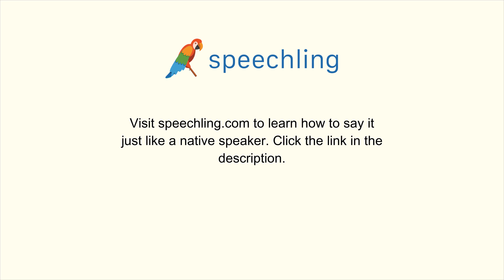How to say "When is your birthday?" in Italian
Male Voice:
Quand'è il tuo compleanno?